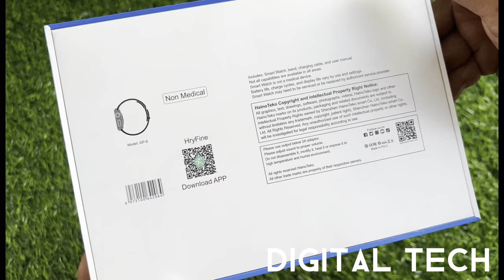Haino Teko GP8 Ultra Smartwatch | Wireless Airpods | 02 Straps | Unboxing Review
⭕️ GP8 COMBO PACK : Watch 8 Ultra + Airpods Pro 2 Premium 😍

💫SPECIFICATIONS 💫

▪️Bluetooth Call and Smart Notification You Will Get in Your Hand

▪️Body Temperature Measurement, AlI Voice Assistant, Atmospheric Pressure Monitoring
Multiple Standby Watch Faces and also You Can Make Your Own

▪️You Can Enjoy Games On Your Wrist

▪️A host of new and improved features

▪️A larger than expected leap in sound quality

▪️Fantastic audio quality and Excellent noise cancelling

▪️Best-in-class transparency mode

▪️Connection Type; Bluetooth/Wireless

▪️Colour Name; Black \ Orange

▪️What's In The Box; Smart Watch, Black Color Strap, Orange Color Strap, Watch Charger, Bluetooth Earphone, Earphone Holding Rope.
Smartwatch Dial Size 49 mm

⭕ Compatible with Android and Apple.📣🤩

▪️Features; Bluetooth, Business, Indicator Lights, Multi-Touch, On/Off Switch

🔥 Island Wide COD Available 📦🚛

🟣 KOKO 🤩
💵 CASH ON DELIVERY
🏦 BANK DEPOSIT
💳 ONLINE TRANSFER